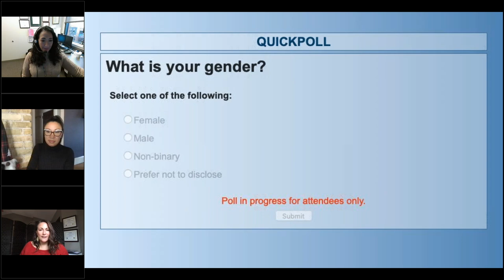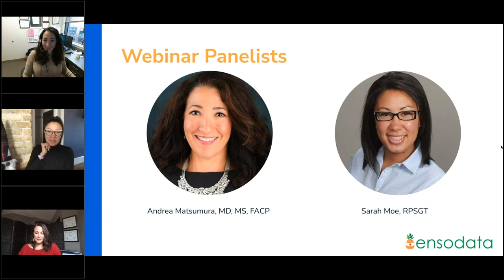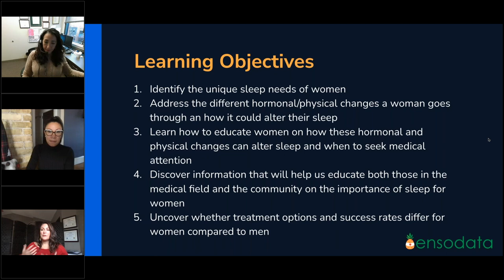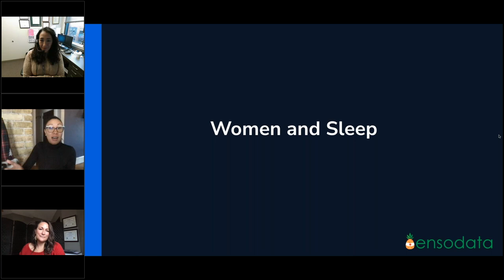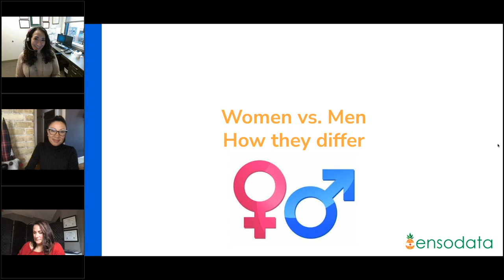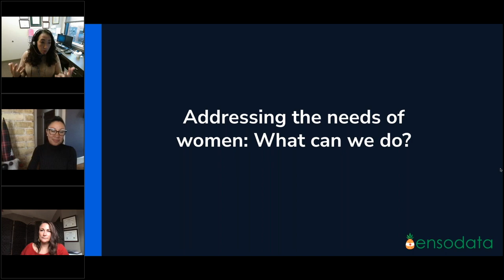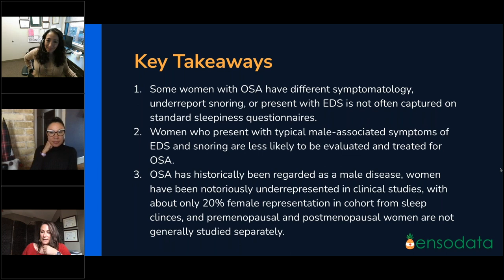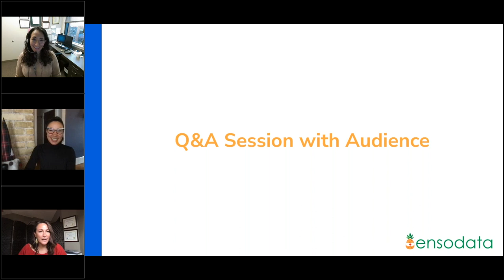Sleep Disorders and Women: Insight from the Sleep Professionals who Diagnose and Treat Them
Medical evidence suggests that for optimum health and function, the average adult should get seven to nine hours of sleep daily.

However, according to Harvard Women’s Health Watch,* more than 60% of women regularly fall short of that goal. This is due to a host of factors including juggling family and career, caring for children, and weathering hormonal changes throughout their lifetime.

Join us for an educational webinar hosted by EnsoData's Clinical Director, Andrea Ramberg, MS, RPSGT, CCSH. Andrea will be joined by panelists Andrea Matsumura MD, MS, FACP and Sarah Moe, RPSGT to explore the following learning objectives:

1. Identify the unique sleep needs of women
2. Address the different hormone/physical changes a woman goes through and how it could alter their sleep
3. Learn how to educate women on how these hormonal and physical changes can alter sleep and when to seek medical attention
4. Discover information that will help us educate both those in the medical field and the community on the importance of sleep for women
5. Uncover whether treatment options and success rates differ for women compared to men